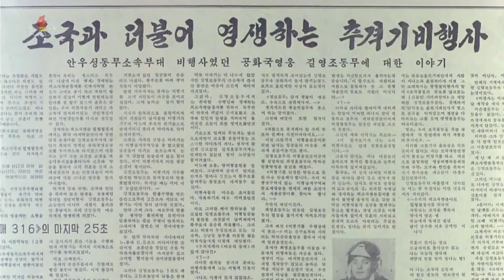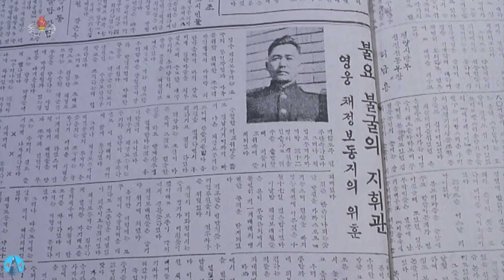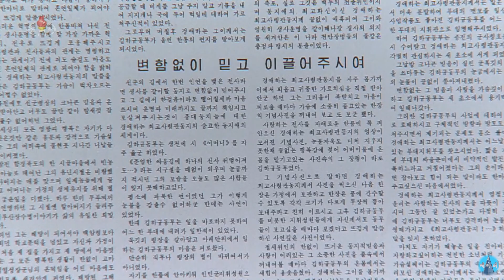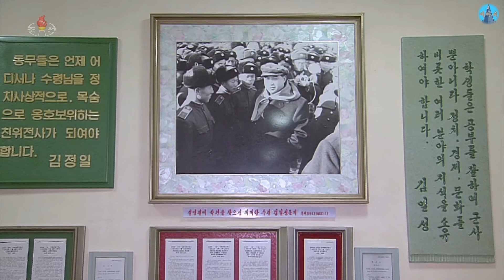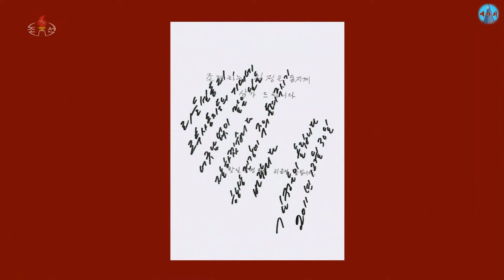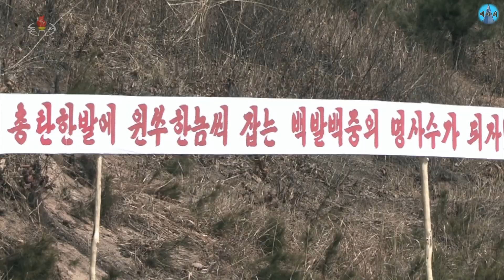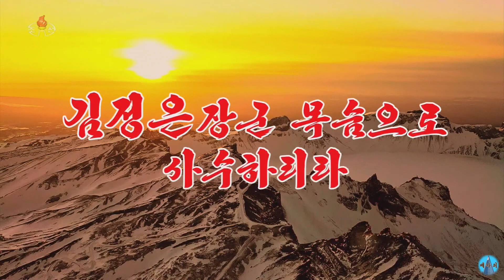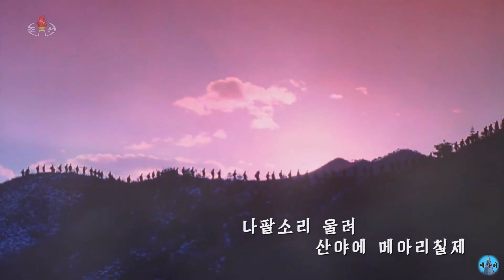조선기록영화《 위대한 령장을 모시여 30 사랑은 대를 이어》 朝鮮記録映画《偉大な霊将をお迎えして30 愛は代を継いで》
령장:탁월한 군사전략과 령활한 령도예술을 지니고있는 백전백승의 위대한 군사적령도자.
霊将:卓越した軍事戦略と優れた領導芸術を持っている百戦百勝の偉大な軍事的領導者。